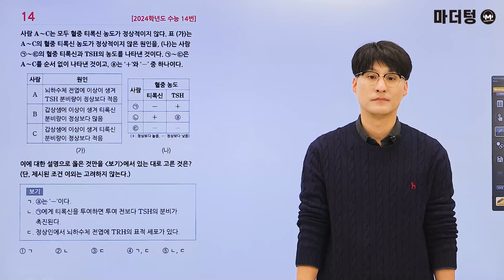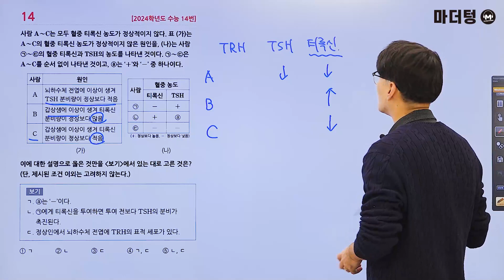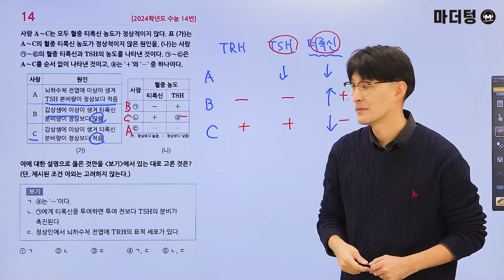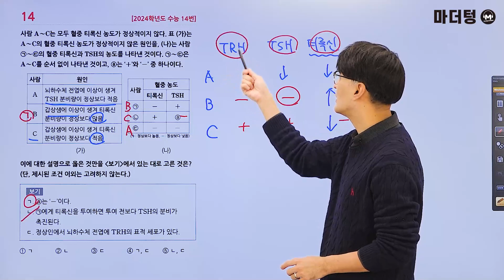마더텅 | 생명과학Ⅰ| 2024학년도 수능 14번 (해설 : 오정석 선생님)